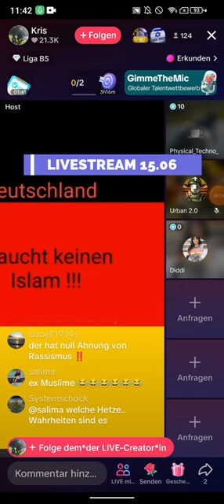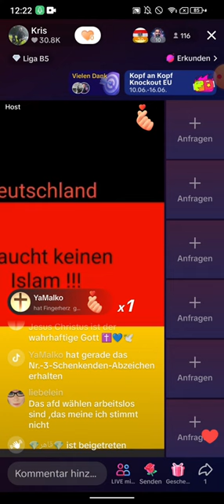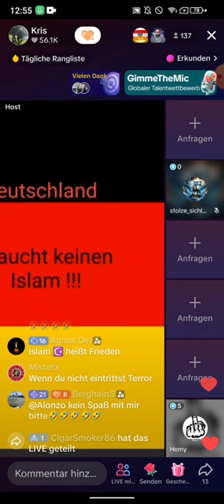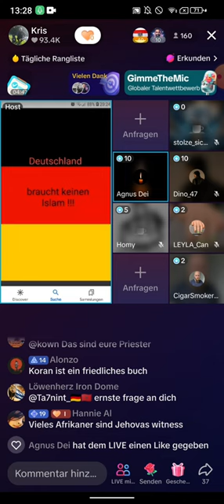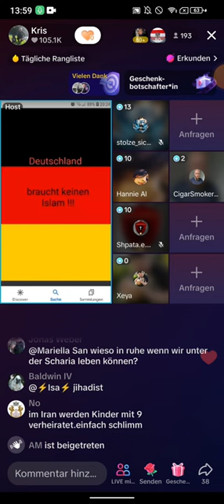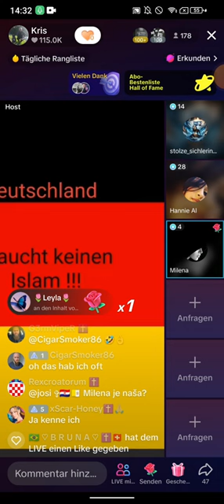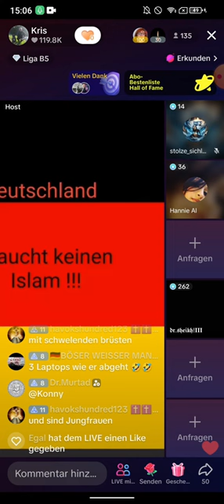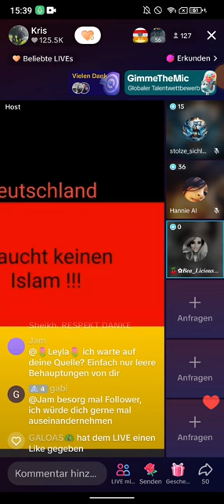Kris 15.06 ❗❗ Die Taliban ließt den Koran sowie die ISIS | Dr. Sheikh | Urbanderzweite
Kris 15.06 ❗❗ Die Taliban ließt den Koran sowie die ISIS | Dr. Sheikh